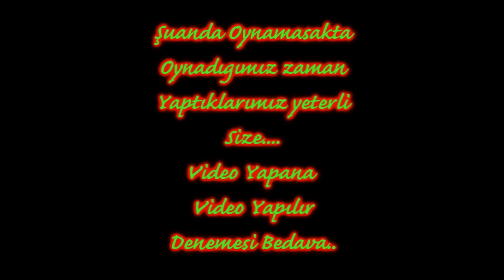4Chê FâmîLy wS WêêdWâjînâ [ İtemine ]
İTEMLER Swnin 2.3 haftası yani ezik itemler filan demeyin Herneyse sıkıntı yok maksat video bnde hala video cok video yapana video yapılır denemesi bedava